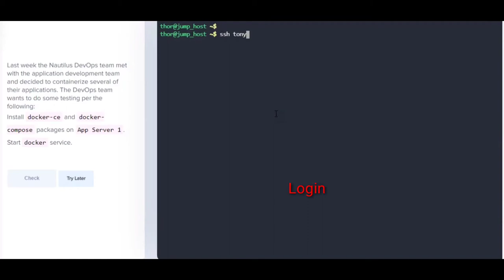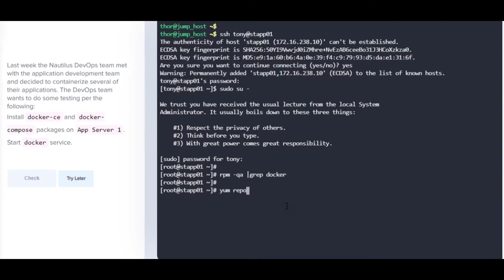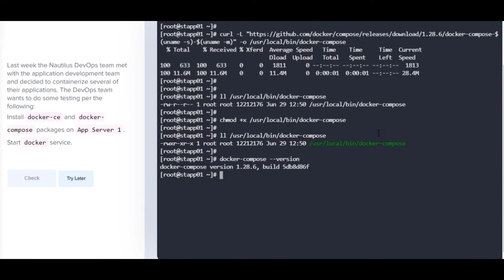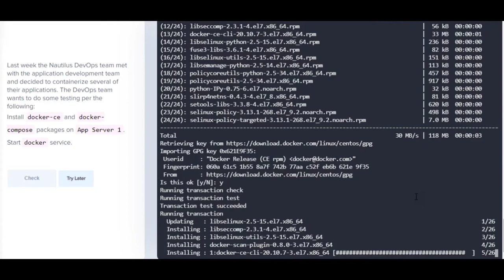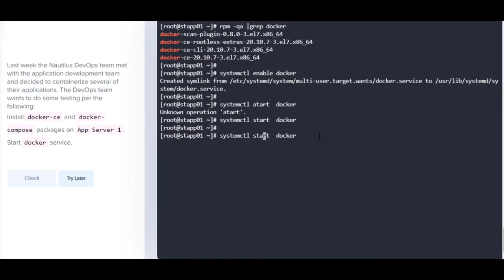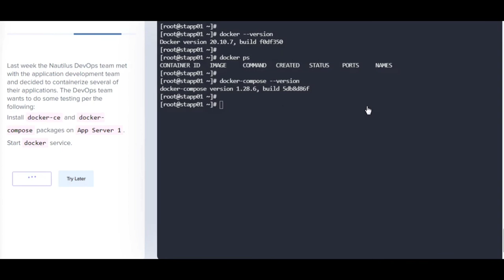Install Docker Package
NB Tech Support Channel contains the most practical information on the task regarding the Linux & Devops.

Happy Learning!

Good Luck!!!